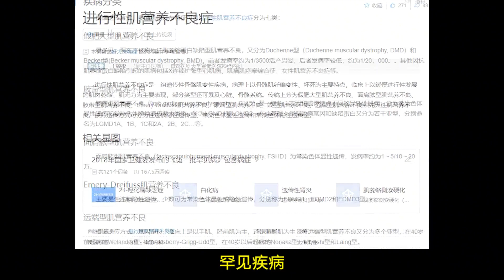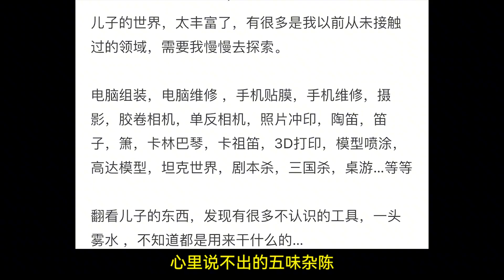他就是最好的义体医生，2077不朽的传奇。